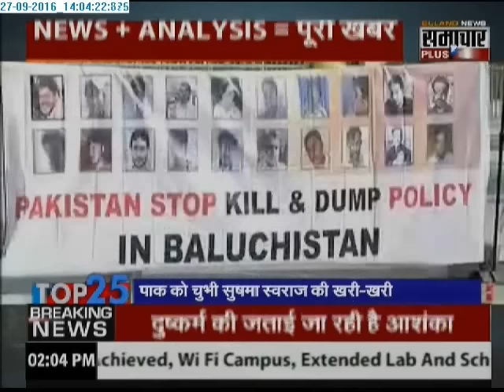Samachar Plus TOP- 25 stories of the day- 27 Sep 2016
Samachar Plus TOP- 25 stories of the day.